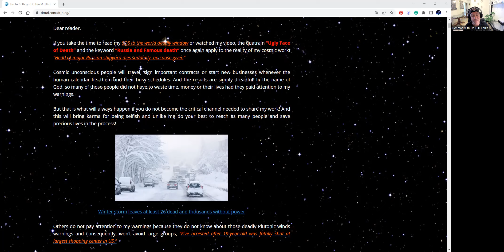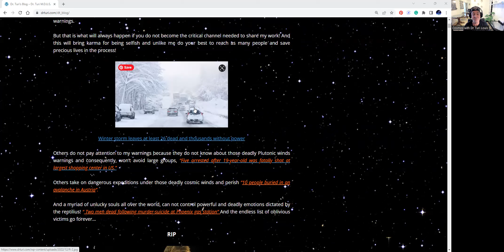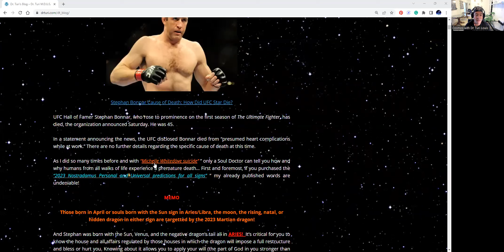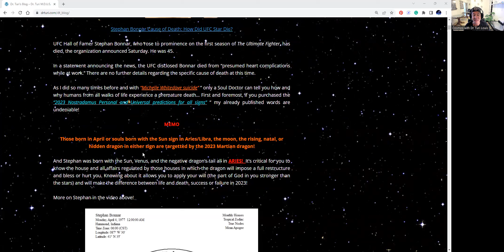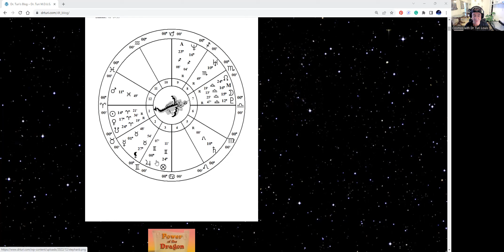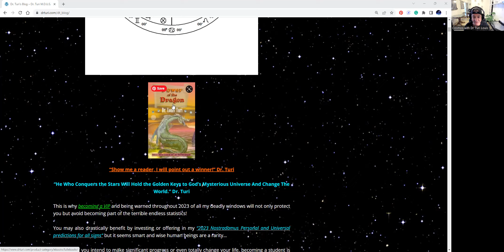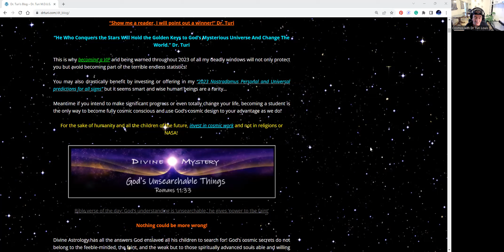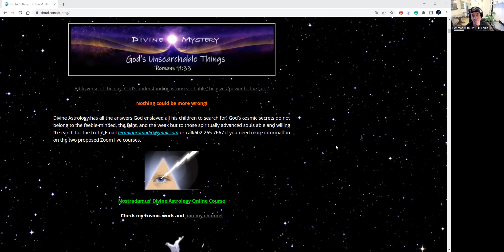Stephan Bonnar Cause of Death: How Did UFC Star Die? Blame Saturn!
As I did so many times before and with “Michelle Whitedove suicide” only a Soul Doctor can tell you how and why humans from all walks of life experience a premature death… First and foremost, if you purchased the “2023 Nostradamus Personal and Universal predictions for all signs” ” my already published words are undeniable!

MEMO

Those born in April or souls born with the Sun sign in Aries/Libra, the moon, the rising, natal, or hidden dragon in either sign are targetted by the 2023 Martian dragon!

And Stephan was born with the Sun, Venus, and the negative dragon’s tail all in ARIES!